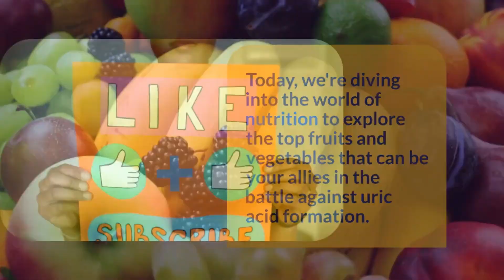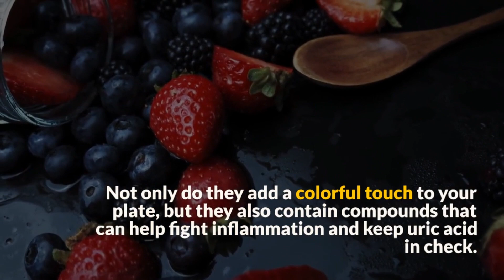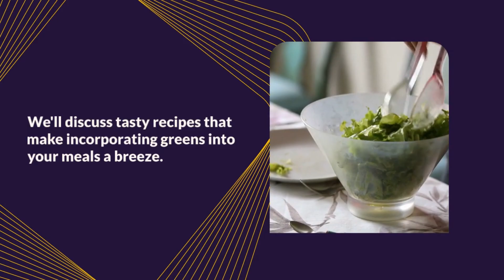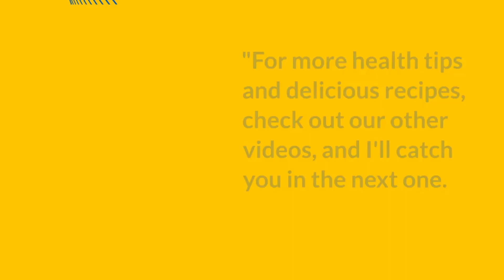The Fruit & Veggie Squad to Beat High Uric Acid! 🦶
In this video, we're tackling the issue of uric acid formation and sharing insights into the power of fruits and vegetables to prevent and manage it. If you're looking for natural ways to support your body's defense against uric acid, you're in the right place!

Join us as we explore the natural defenses found in these fruits and vegetables and how incorporating them into your diet can contribute to maintaining optimal uric acid levels.

If you have any questions or experiences to share, drop them in the comments below!